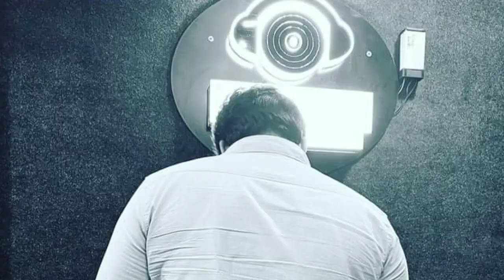बैंड बाजा बराती। Pawan Singh। New Bhojpuri Song। pawan Singh Band Baja Barati। Total Filmi Drama।